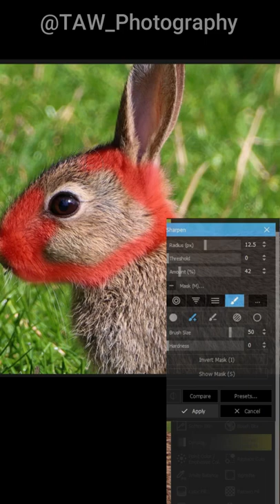Adorable Baby Rabbit Photography Edit | Photo Editing ep.5